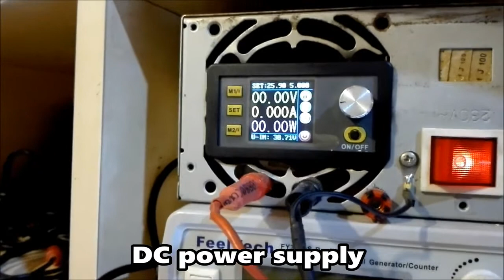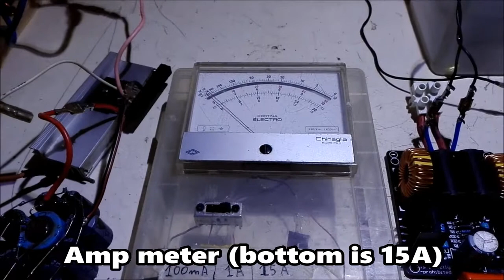My best DIY AC flyback for now, under oil, various tests (ZVS & single ended)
UPDATE New dual AC transformers and driver (w/ schematic), the one in this video is still the best i made so far tho ::END_UPDATE

It works awesome!! The idea was to make a secondary that can withstand an high voltage, i needed a really wide core to let it stay far from the windings, the windings were also wound in small strokes of 100 turns, this to widen the secondary with paper as much as possible, so over every stroke of turns there's a double layer of thick paper, all of this has been immersed in mineral oil to turn the paper into a really good insulator and to quench all around the transformer

It can be made even better but i think i'm getting fixated with these AC flybacks, so... good enough

It bubbled a bit the first time i powered it up, maybe the electric field moved the oil and some other air came out (seen before), it has stopped bubbling before the higher tests

I don't know what voltage it can resist, it may be in the order of 100kV but i stopped at 35kV, anyways it really is comparable to a TV flyback, but this is AC and DIY

I'll keep it without oil for "safety", it'll go in my "pile of projects" :D who knows? it can be used for a voltage multiplier

This time i don't get charged by HI-V DC, infact i didn't feel any charge or shock touching a metal object after powering it up (this happens with a DC fb)

The primary can be easily substituted, but 12 turns seem pretty ok for the thickness of the core, the core has been elongated with two pieces of ferrite from a switching transformer, this apparently worked really good, the resistance of the secondary is 214ohm, not too high, it's like 150 meters of wire

For the single ended setup i experimented a bit with a capacitor in parallel of the primary, a big capacitor lowers the current but it seems to not let the voltage kick rise, so i opted for a 100nF that lets the system ring high enough, no limiting components are actually on the mosfet, the frequency has also been chosen to have a realistic current, but not too high bcs apparently efficiency gets low